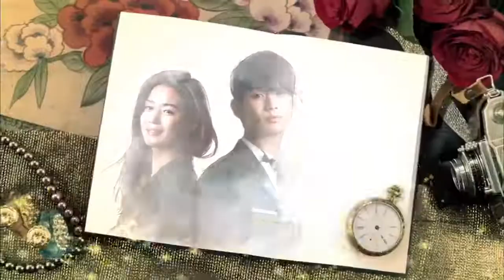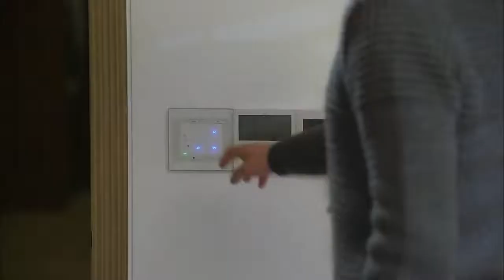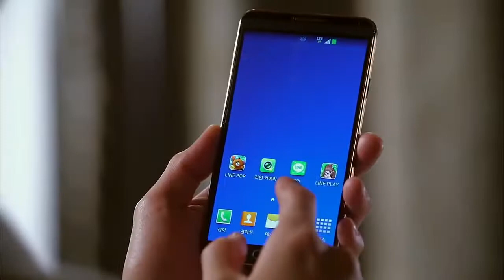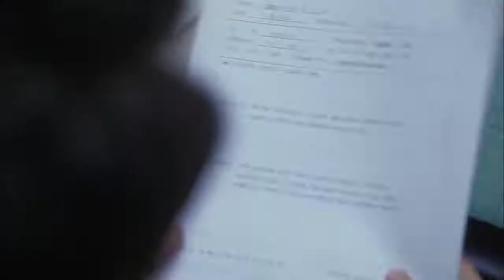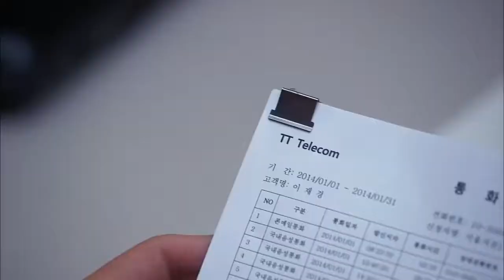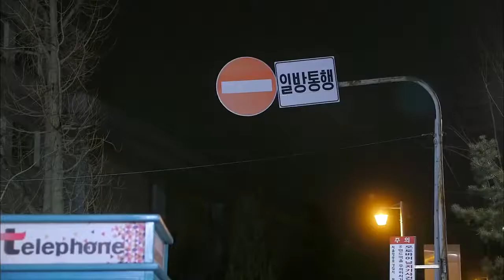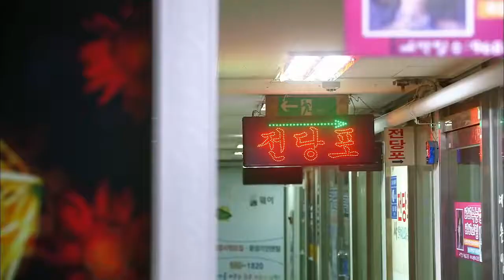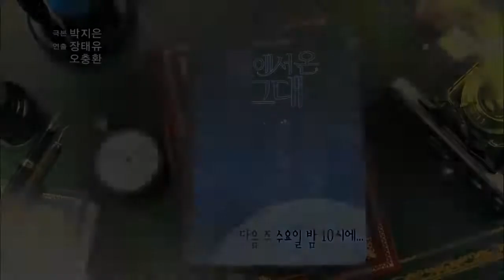My love from the star in hindi dubbed Episode 18 full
This is an Amazing koren drama. Watch All full episode at my chennel for more episode
Important note : Sometimes all the images/ pictures shown in the video belongs to the respected owners and not me ...I am not the owner or any pictures shown in the video.